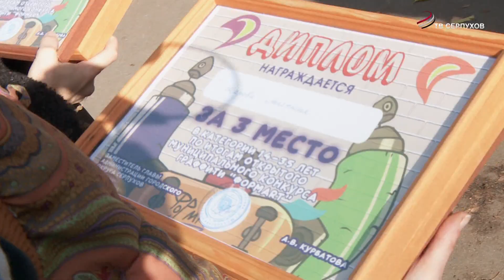В Серпухове прошел фестиваль «ФормART»